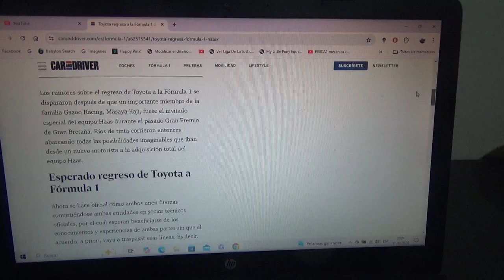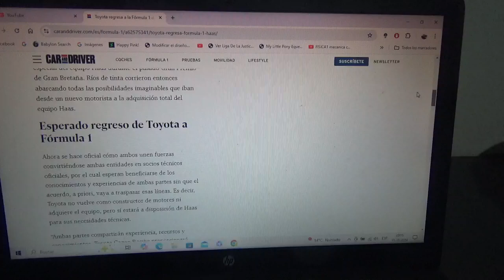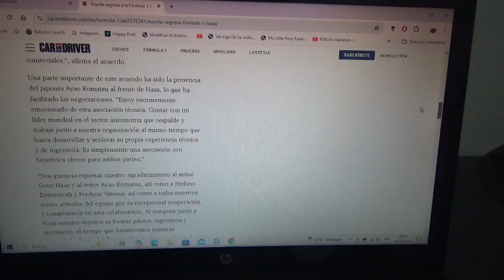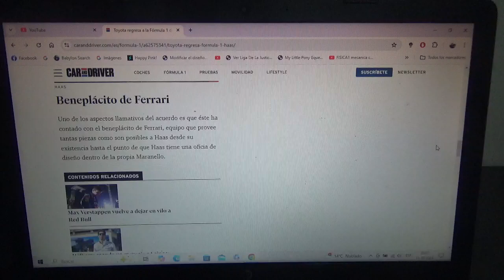Toyota vuelve a la F1 de la mano de Haas F1 Team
De hecho la automotriz multinacional japonesa no será motorista del conjunto domiciliado en Banbury solo es un acuerdo técnico